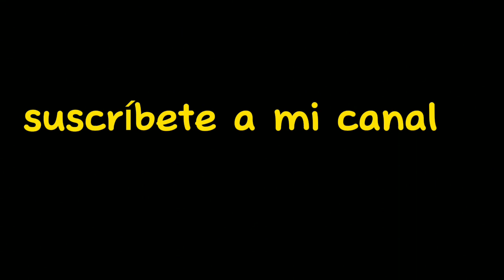REHABILITANDO LOS CORRALES DE "COMITLAN ".🐎🐄🐂🐐